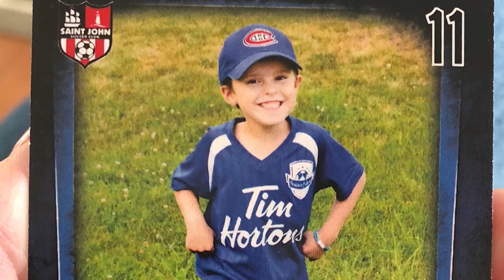Our Community, "Shining Horizons"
Explore the physical, social, and emotional benefits of equine therapeutic riding as told by the riders in their own language, and translated by the volunteers and parents who know them best.